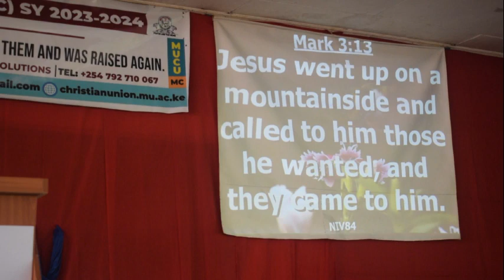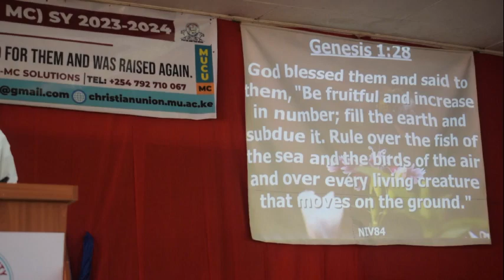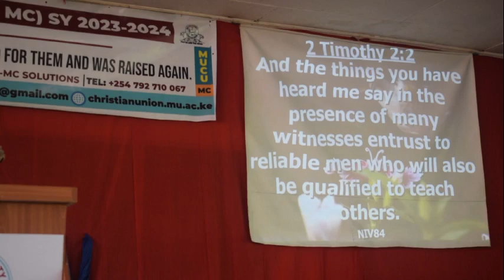BIBLE CLASS PAUL AND TIMOTHY DISCIPLESHIP MAKING BY GEORGE WAMBUGU